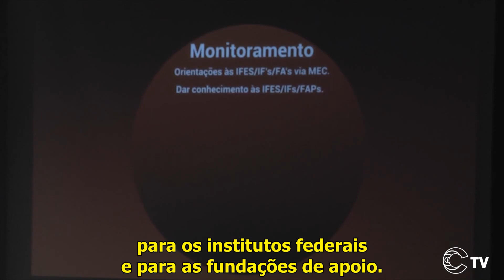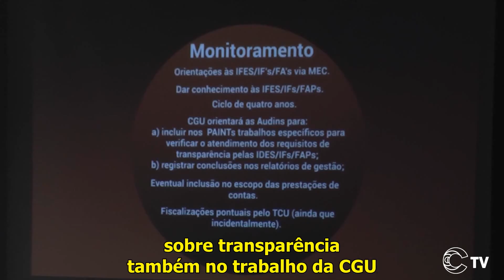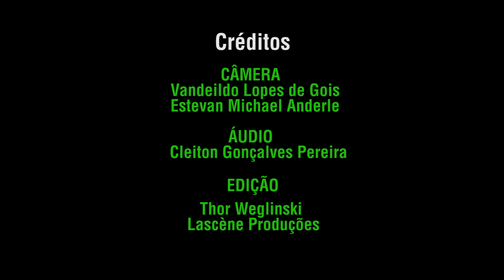TCU Módulo 4